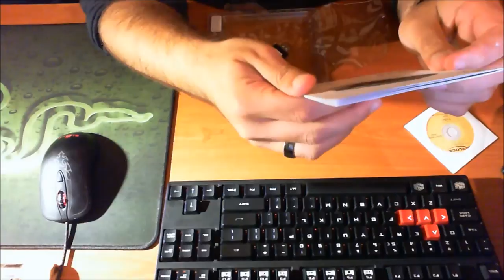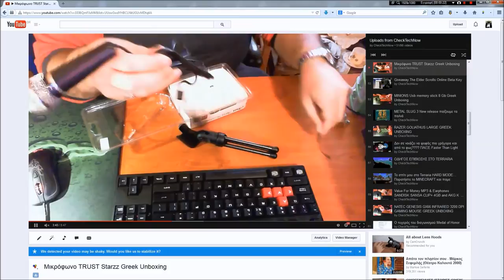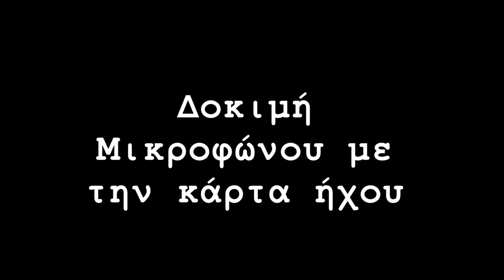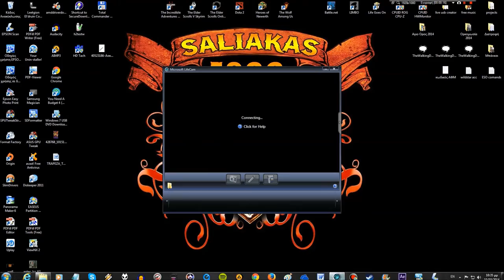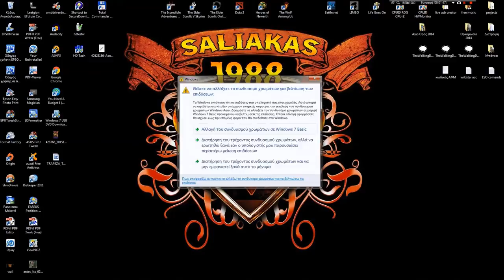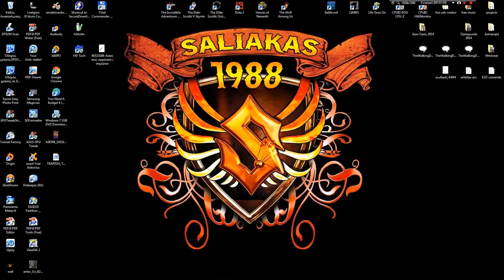Unboxing στην Delock Usb Sound Adapter 7.1 οικονομική κάρτα ήχου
ROAD TO LEGEND